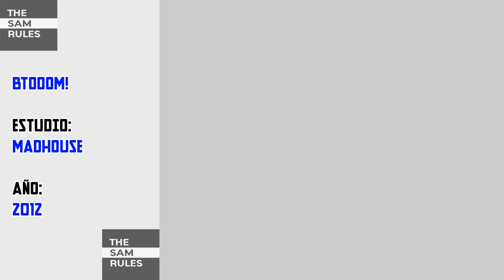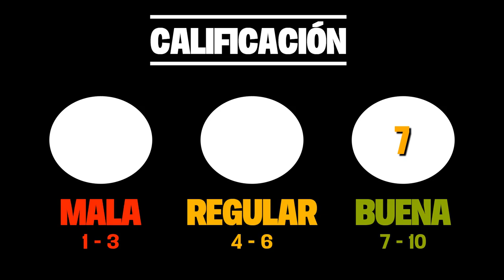BTOOOM!: Innovador en su momento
El día de hoy criticaré a Btooom!, un anime que en la década pasada fue tema de conversación por varios aspectos que manejó ¿Fue un buen anime?
Eso lo averiguaremos.
PÁGINA DE FACEBOOK:
BITME EN PERÚ:
Movistar TV: Canal 70
Best Cable: Canal 75

BITME EN MÉXICO:
Sky: Canal 217
Izzi: Canal 317 y Canal 863 (HD)
Totalplay: Canal 326 (HD)
También está disponible en la plataforma Blim.